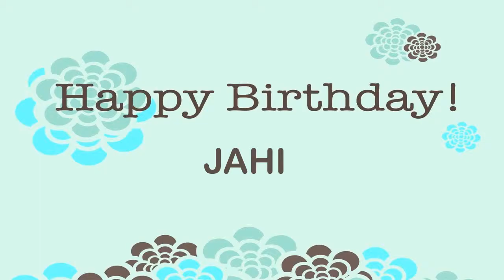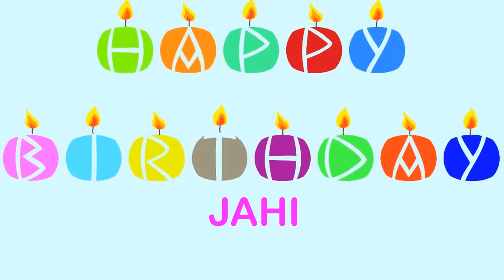Jahi Wishes & Mensajes Happy Birthday